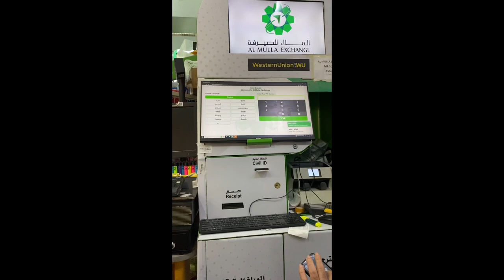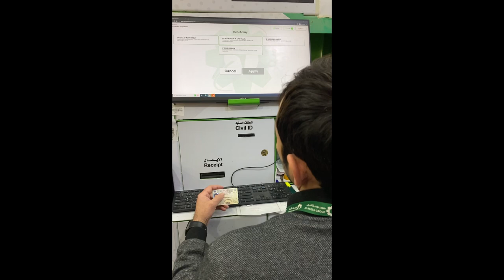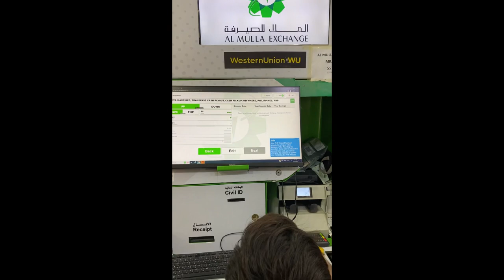Kuwait house Drivers Salary / குவைத் ஹவுஸ் டிரைவர் சம்பளம்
குவைத் ஹவுஸ் டிரைவர் சம்பளம் /Kuwait house drivers salary in every month